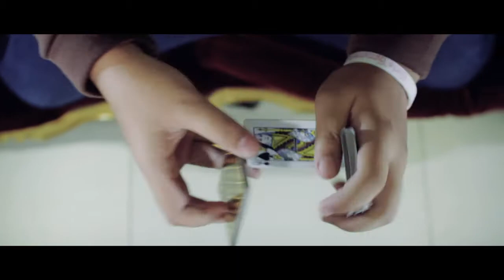Liminallen | Namellies - Flourish Tutorial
Namellies Tutorial (Card Flourish) by Liminallen

Made By - Nostrils Productions
Shot and Edited By - Fikri Phe

ENJOY and HAPPY LEARNING :) lol

oh yeah give comments :)